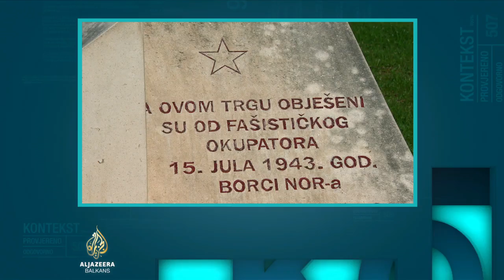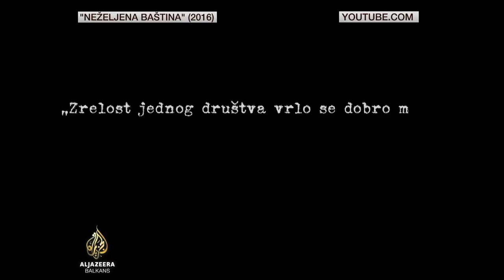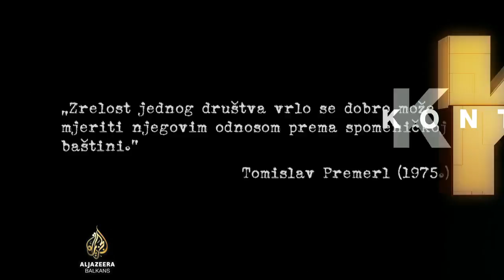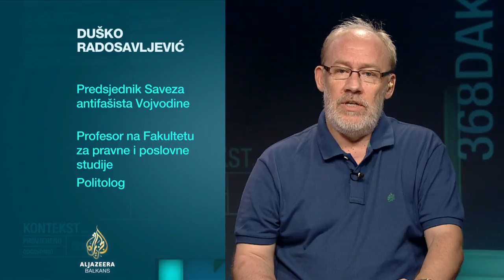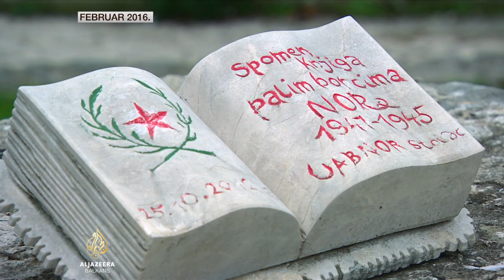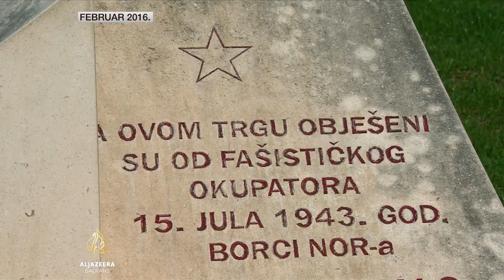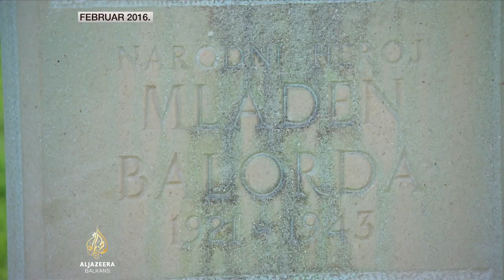Kontekst: Antifašistički spomenici Balkana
Prema nepotpunim podacima, u SFR Jugoslaviji podignuto je blizu 15.000 spomenika posvećenih Narodnooslobodilačkom ratu.

Mnogi su srušeni ili oštećeni u ratovima 90-ih i nakon njih. O antifašističkom naslijeđu, odnosu prema nedavnoj prošlosti i tekovinama borbe protiv fašizma u ovom dijelu svijeta u Kontekstu govore: Irena Škorić, TV rediteljica, autorica dokumentarnog filma "Neželjena baština", Duško Radosavljević, predsjednik Saveza antifašista Vojvodine, i Bakir Nakaš, predsjednik Saveza antifašista i boraca Narodnooslobodilačkog rata (SABNOR) Bosne i Hercegovine.

Voditelj je Adnan Rondić, a emisiju je uredio Dragan Stanimirović.